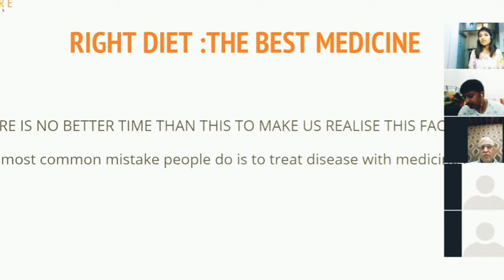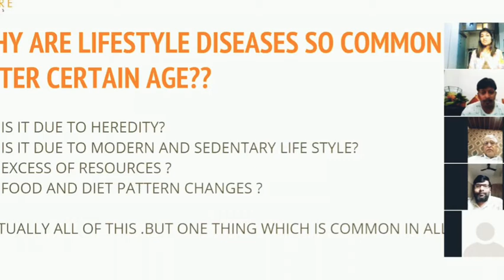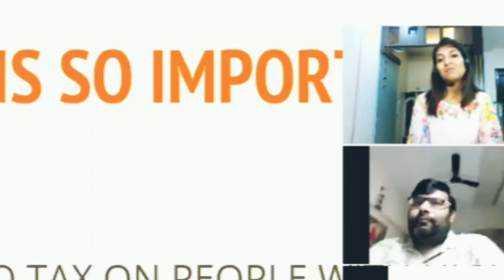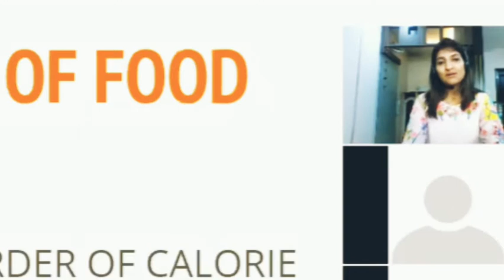Webinar on " RIGHT DIET: NEED OF AN HOUR " Agrasen Jayanti By Dietitian Shilpi Goel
Marwari Yuva munch Raipur organized Webinar on nutrition and diet.

She is a specialist in weight management, she has more than a decade of experience in the field of nutrition. The energy she imparts to her clients and her inspiring ways to achieve desired results has helped her establish her brand 'Inspire Wellness'.

My other video links:
health tips
diet food
best dietitian for weight loss in India